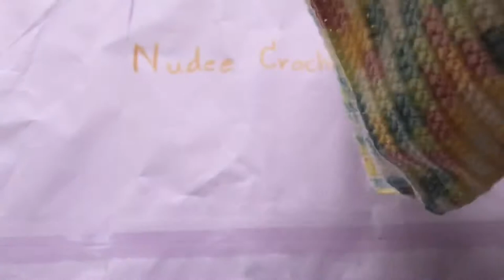เสื้อเด็ก 1ขวบโครเชต์ | Maisie Crochet